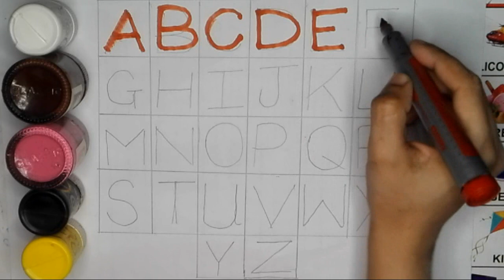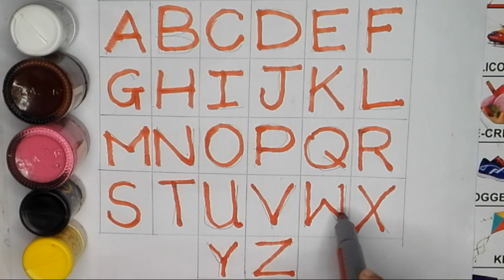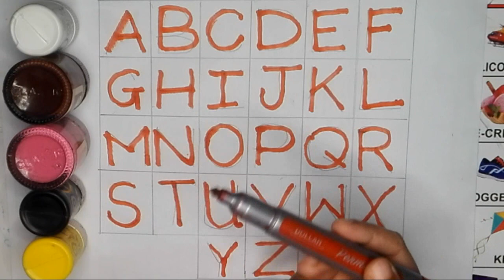A for apple B for Ball C for cat | abcd alphabet | rhymes | phonic song | अ से अनार क से कबूतर , 2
Alphabet | FT Kids Show | abcd | a for apple b for ball | phonics song | nursery rhymes | abcd song

Your query 👇
1. abc
2. abcd
3. abcde
4. a for apple
5. a for apple b for ball
6. a for apple b for ball c for cat
7. a for apple b for ball c for cat d for dog
8. a for aroplane
9. a for aroplane b for banana
10. a for aroplane b for banana c for car
11. a for apple
12. abcdefg
13. English alphabet
14. abcd cartoon
15. a for apple bi for boy
16. alphabet songs
17. a for apple a for ant
18. nursery rhymes
19. a for apple song
20. abc songs for children
21. abcd rhymes
22. a for apple b for ball c for cat d for dog
23. abcd alphabet
24. k se kabutar kha se khargosh
25. a for apple b for badka apple
26. a se anar aa se aam
27. a for apple b for ball
28. abcd
29. a for apple wala
30. a b c d e f g
31. abcd varnamala
32. a se anar in hindi
33. k se kabutar
34. Alphabet songs for children
35. abc alphabet songs
36. abcd varnamala
37. english varnamala
38. english alphabet
39. A for apple
40. kids alphabet
41. alphabet for kids
42. abc song
43. a for apple b for ball c for
44. alphabet song
45. apple apple
46. abcd abcd
47. ए फाॅर एप्पल
48. ए फाॅर एप्पल की स्पेलिंग
49. ए फाॅर एप्पल बी फाॅर बाॅल सी फाॅर कैट डी फाॅर डाॅग
50. ए फार एपल
51. एबीसीडी
52. ए फाॅर एप्पल बी फाॅर बाॅल सी फाॅर कैट
53. अ से अनार आ से आम
54. क से कबूतर ख से खरगोश
55. ए फाॅर एप्पल बी फाॅर बाॅय
56. वर्णमाला
57. FT Kids Show
58.
59.
60.
61.
62.
63.
64.
65.
66. a b c d
67. abcd song
68. abcd cartoon
69. cartoon
70. abc song
71. Apple
72. abcd wala cartoon
73. abcd abcd abcd abcd
74. b for ball
75. abcd video
76. alphabet
77. abcd a for apple
78. abc cartoon
79. a for apple wala
80. ice cream
81. a b c d song
82. bacchon ki abcd
83. abc abc
84. abcd ka videos
85. abcd ka new video
86. abcd today video
87. abcd 2023
88. a for Apple new video 2023
89. a for apple b for ball today video
90.
91.
92.
93. most popular video abcd
94. a for apple important video
95. today abcd
96. FT Kids Show ka video
97. abcd ft kids show
98. bacchon ka abcd video
99. a for aeroplane b for banana video
100. a for apple b for ball c for cat d for dog e for elephant